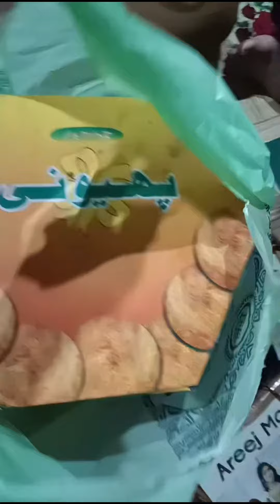Sister in law ko Eid dene aye Alhamdullilah sab ko Pasand aye#viralvideo